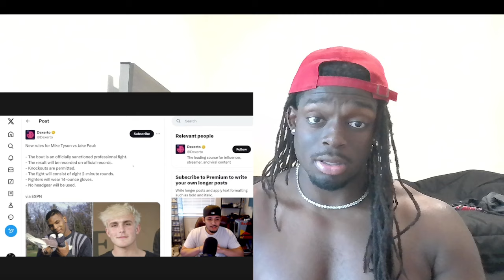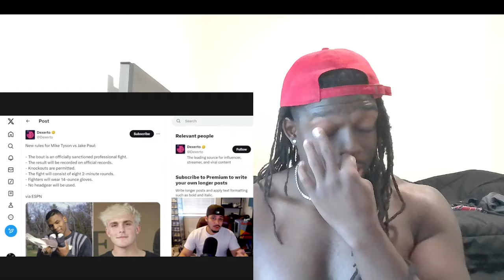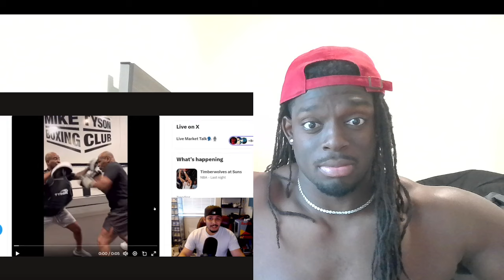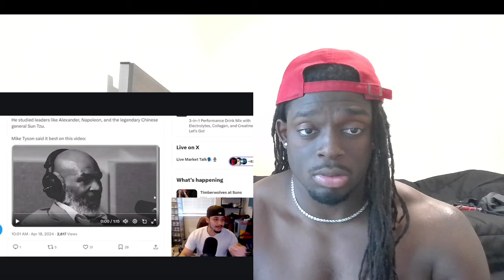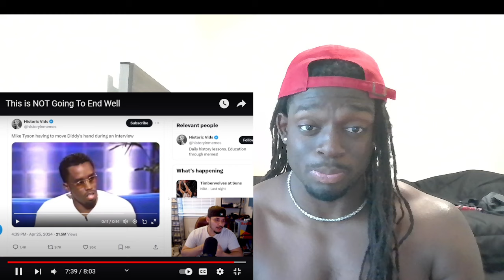Jake Paul vs Mike Tyson NOT Gonna End Well